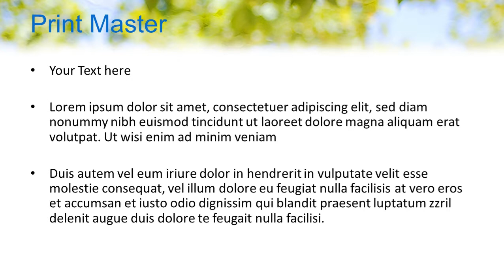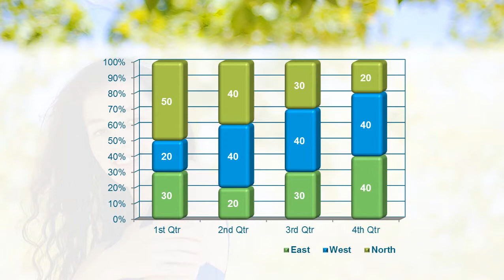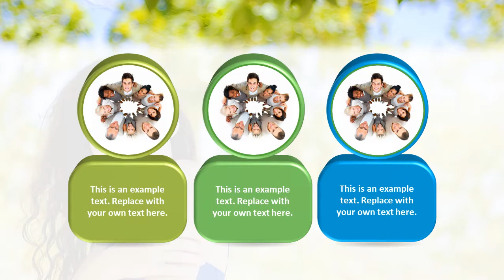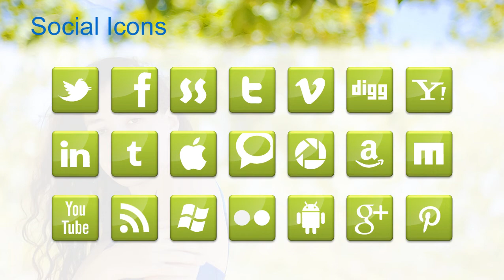Girl Posing PowerPoint Template Backgrounds - DigitalOfficePro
Create amazing presentations with Girl Posing PowerPoint Template and Backgrounds.

Girl Posing PowerPoint templates come with a set of PowerPoint Diagrams, Charts and Shapes. Sizzle your presentation with this professionally designed and fully editable Girl Posing PowerPoint Template. This template is available for instant download on purchase.